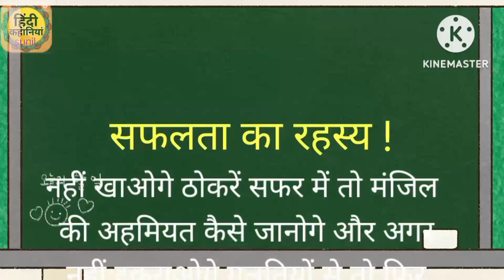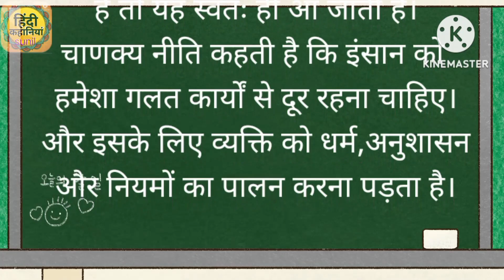सफलता का रहस्य#sunilkumari#Monukvichar#vandustoruworld